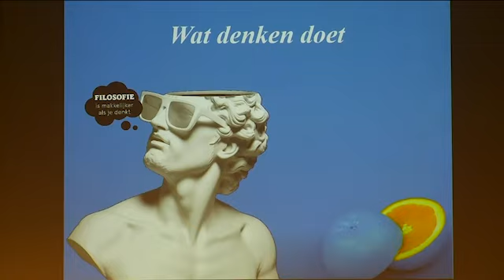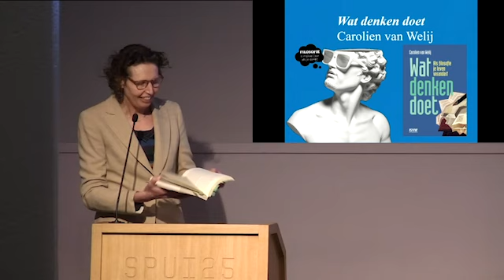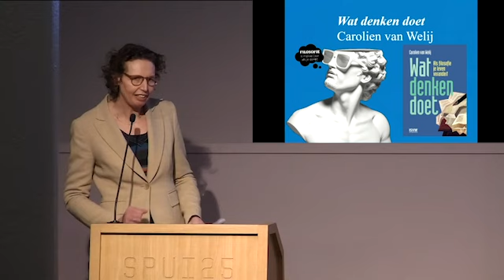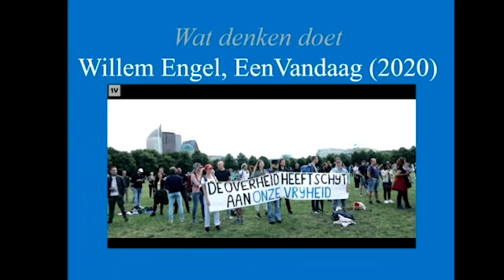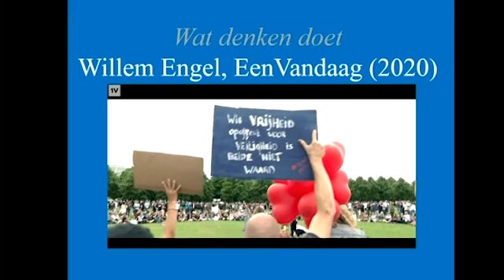Wat denken doet. Als filosofie je wereld verandert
16.11
Het denken van de filosofie is abstract, maar zodra ideeën je leven veranderen wordt filosofie heel concreet. Op deze Wereldfilosofiedag (Unesco) leggen Coen Simon en Carolien van Welij schrijvers, kunstenaars, wetenschappers én het publiek gemakkelijke en ongemakkelijke waarheden voor om hun leven te veranderen.